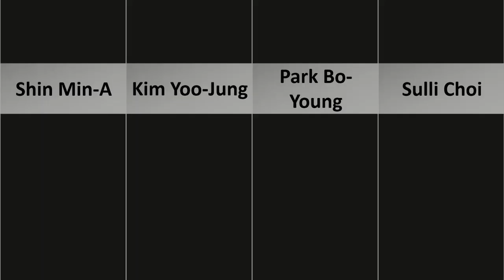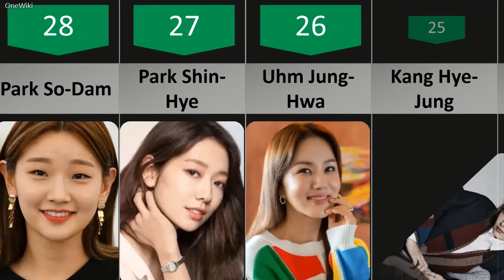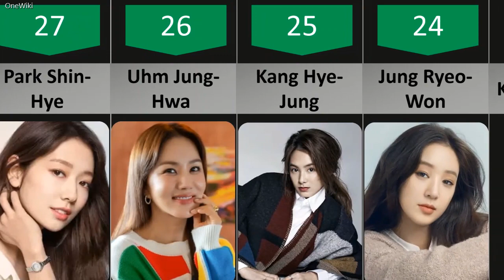Top 50 Korean Actresses All Time ! The famous women in Asia!